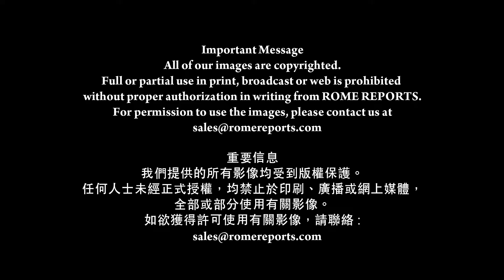教宗牧訪羅馬尼亞 呼籲合作克服危機